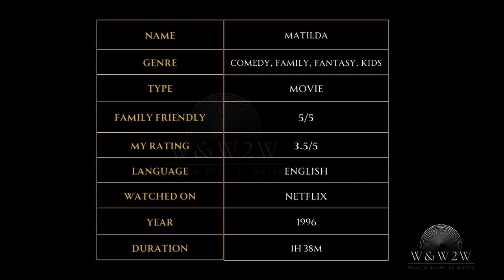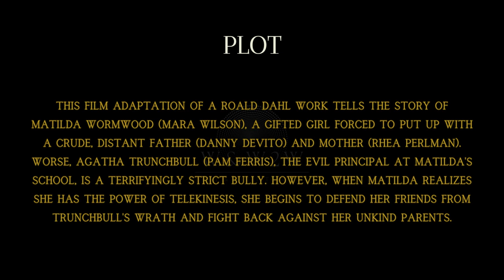A Little Girl With Extraordinary Powers: Matilda (1996) - OTTChoices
🌟 What We Offer:

* Movie Reviews
* Genre Spotlights
* Daily Watchlists
* Viewer Engagement

Streaming Platform Updates: Stay informed about what's new on popular streaming services.